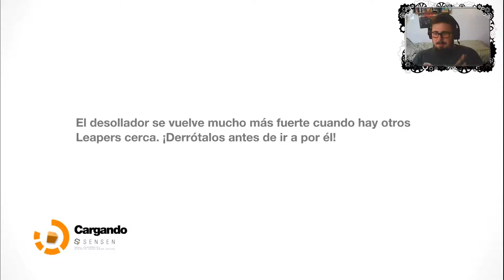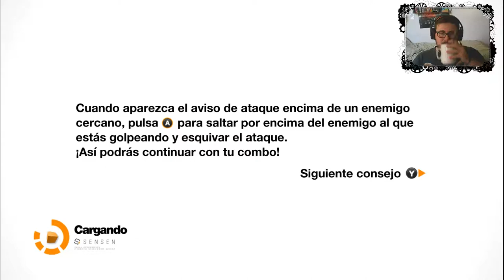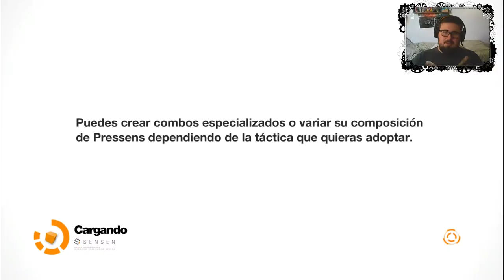[2.0]Remember Me #7 ¡Johnny Greenteeth SE REVELA!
En nuestra ultimo capitulo,Buscamos a Quaid para vencerle y leberar a todos de la Prision la bastilla, en el transcurso aparece Johnny Greenteth.